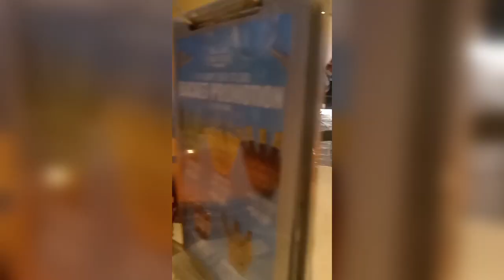Lets go out and have dinner guys 😋🤤dinner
friend invites dinner at The Brew House Bandar Sunway